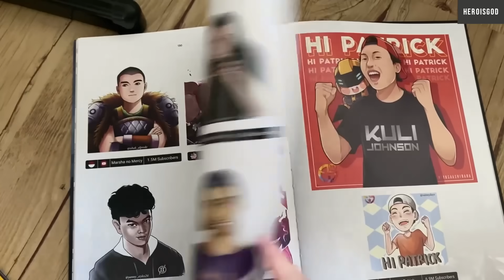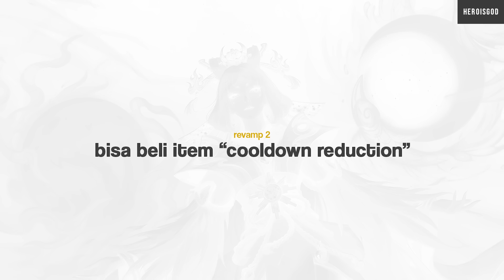ban dede lunox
happy new year 1445 hijriah

TIKTOT : @hertod.dan4beban

BAN LUNOX
LUNOX JUNGLER
LUNOX NEW PATCH OP
HEROISGOD LUNOX
MOBILE LEGENDS INDONESIA
HEROISGOD HEROISME HERTOD